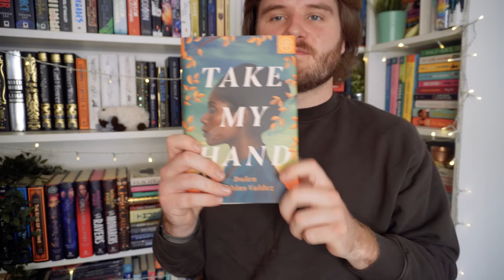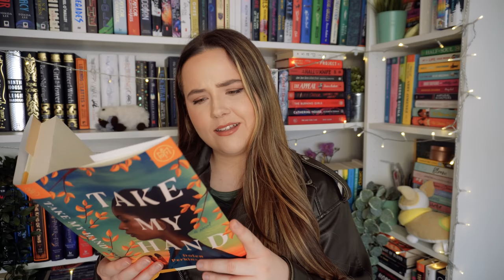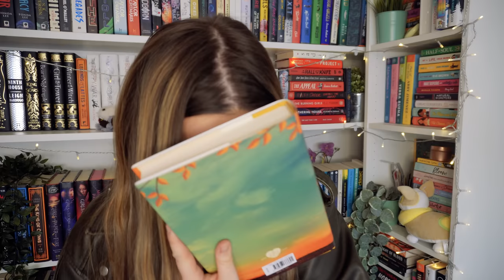tbr cluedo went wrong this month... 😳 tbr cluedo picks what i read! 🔎 may tbr - episode 22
will tbr cluedo be kind this month? let's find out!

Rules for Vanishing by Kate Alice Marshall
Spoiler Alert by Olivia Dade
Rule of Wolves by Leigh Bardugo
Daughter of the Moon Goddess by Sue Lynn Tan
Take My Hand by Dolen Perkins-Valdez
Escaping From Houdini by Kerri Maniscalco

1. A new to me author
2. A series I’m partway through
3. Start a new series
4. A book I’ve bought because of a booktuber
5. Something with blue on the cover
6. Something with white on the cover
7. Something with red on the cover
8. A 2022 release
9. Under 6000 ratings on Goodreads
10. A gifted book
11. An e-book or audio book
12. A favourite author
13. A TBR veteran
15. A book that a booktuber hated
16. Four or more words in the title
17. Out of your comfort zone
18. Longest title
19. A book I’ve hauled recently
20. A title with one word
21. A title with two words
22. A title with three words
23. A book under 300 pages
24. A book over 400 pages
25. A book that matches my outfit right now
26. Something I’ve been scared to read
27. A book rated 3 stars on goodreads
28. A book you’ve never seen on Booktube
29. A book one of my cats would enjoy
30. Wild card

SUPER PROMPTS:
Dagger: Random Number generator
Magnifying Glass: Recommended by the viewer
Candlestick: phone a friend
Glasses: Scroll on Instagram till u see a book on your tbr
Wand: Themed reading vlog